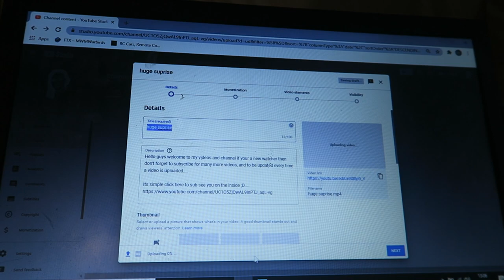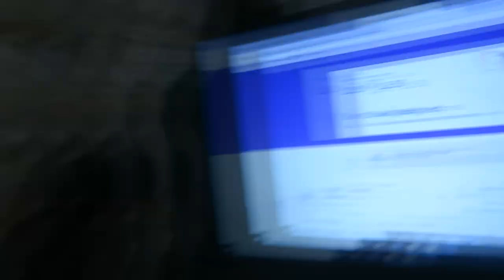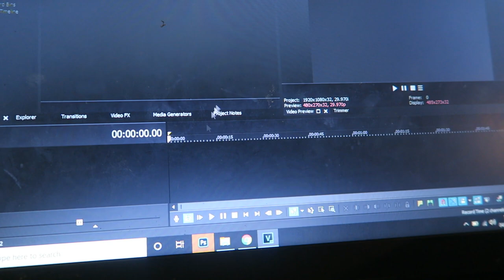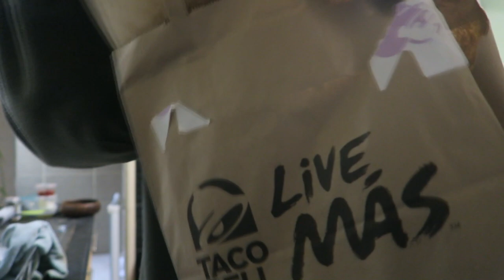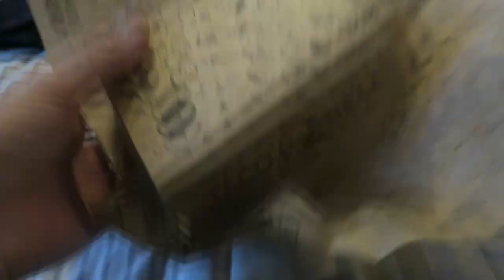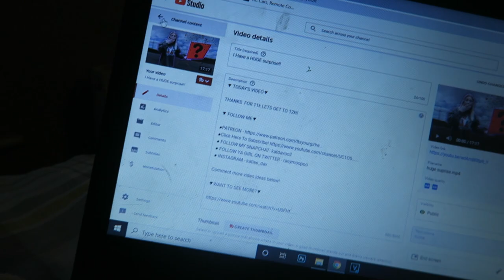Behind The Scenes Of A Reaction Video!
▼ TODAY'S VIDEO▼
Today we go behind the scenes of one of Itsyourgirls reactions. Spend the day with me while I record some reactions.

▼ FOLLOW ME▼

● FOLLOW YA GIRL ON TWITTER - ranymoopoo